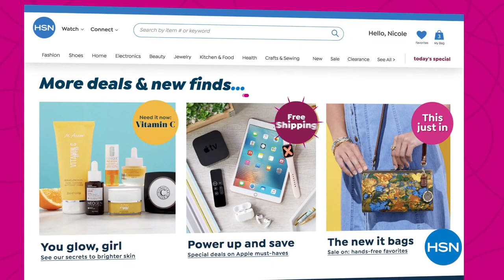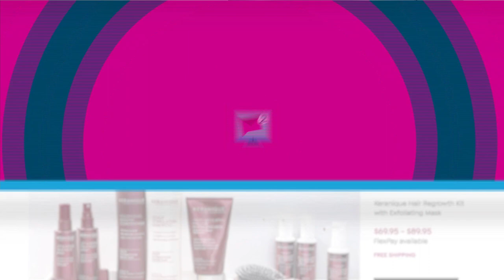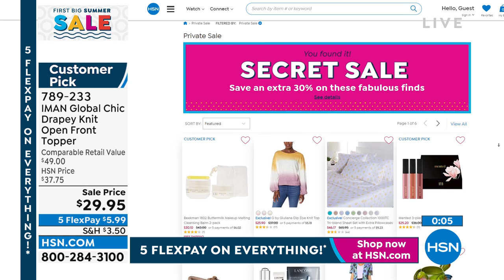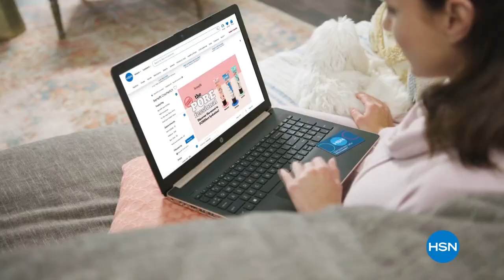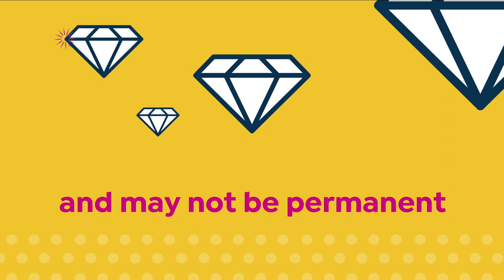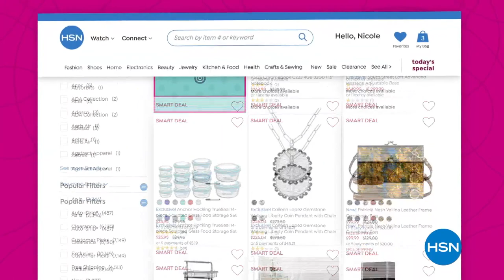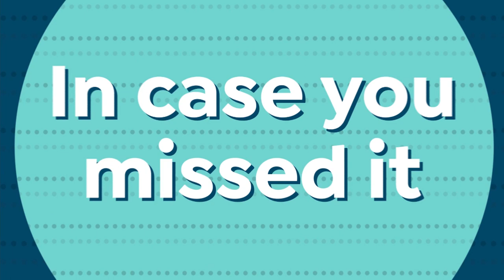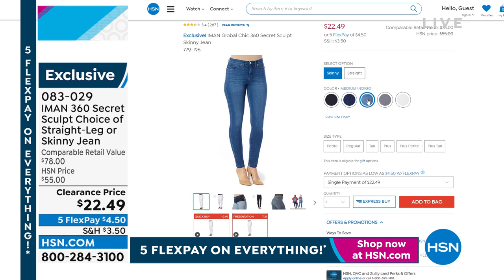HSN | IMAN Global Chic Fashions 05.30.2022 - 08 PM